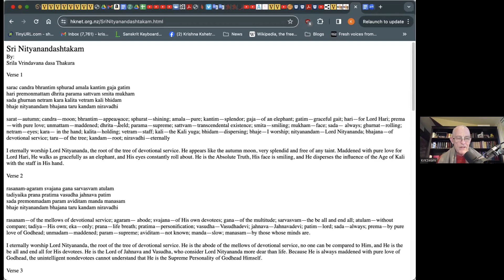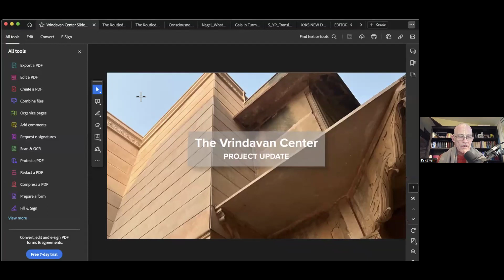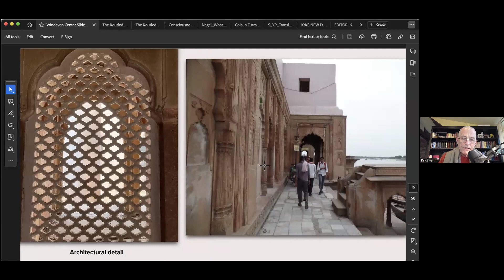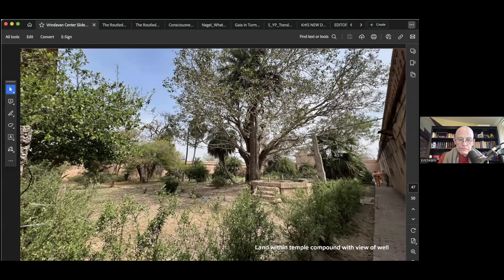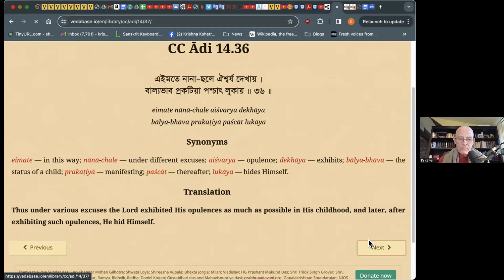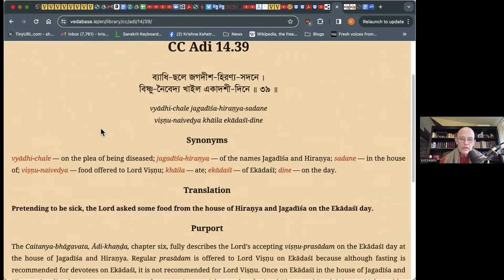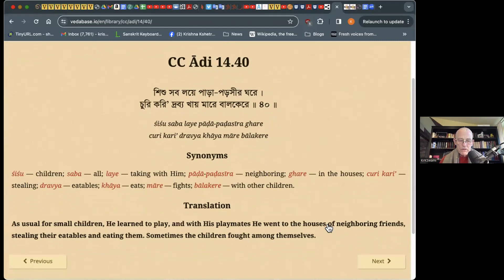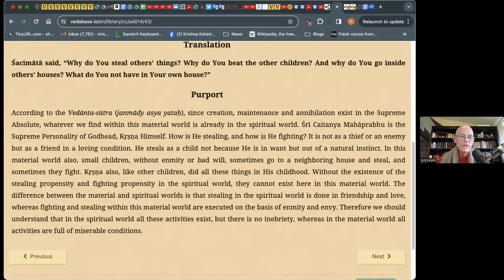Sat Sanga - Chaitanya Charitamrita - HH Krishna Kshetra Swami - 17.02.2024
Sat Sanga with HH Krishna Kshetra Swami
Topics: Show & Tell  - Chaitanya Charitamrita - Lord Chaitanya’s Childhood Pastimes
Song: Lalasa Song 8; from Section 7: Lalasa of Srila Narottama Dasa Thakura songbook Prarthana
Sadhu-bhavan, Poland.

Song Name: Hari Hari Kaba Hena Dasa Habe
Official Name: Lalasa Song 8
Author: Narottama Dasa Thakura
Book Name: Prarthana

LYRICS:
(1)
hari hari kobe heno daśā hobe mora;
sevibo dońhāra pada ānande vibhora

(2)
bhramara hoiyā sadā rohibo caraṇe;
śrī caraṇā;mṛta sadā koribo āsvādane

(3)
ei āśā kori āmi joto sakhīgaṇa
tomāder kṛpāy hoy vāñchita pūraṇa

(4)
bahu dina vāñchā kori pūrṇa jāte hoy
sabe mili doyā koro hoiyā sadoy

(5)
sevā āse narottama kānde divā niśi
kṛpā kori koro more anugata dāsī

TRANSLATION
1) When, overwhelmed with bliss, will I directly serve the lotus feet of the Divine Couple?  O Lord Hari, Lord Hari, when will I attain this?

2) When will I become a bumble-bee staying continually at the lotus feet of the Divine Couple, and continually drinking the honey of Their lotus feet?

3) This is my desire: to join the company of the gopi-friends of the Divine Couple.  O my master, by your mercy only can my desire be fulfilled.

4) For many days I have desired in this way.  Please be merciful to me and fulfill my request.

5) Yearning and hoping in this way Narottama dasa weeps day and night.  Please be merciful to me, and make me your follower and gopi-maidservant.